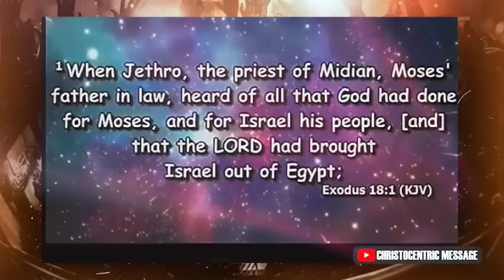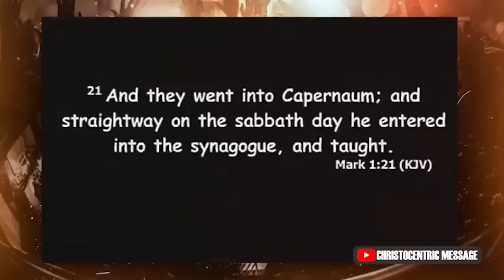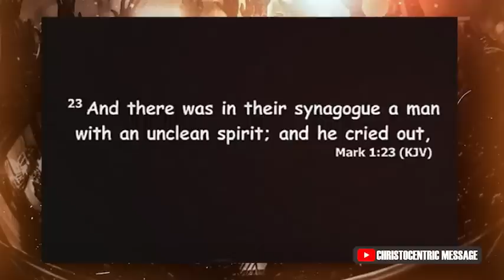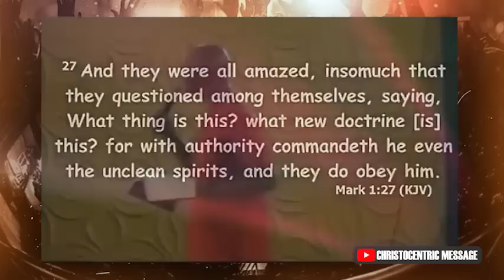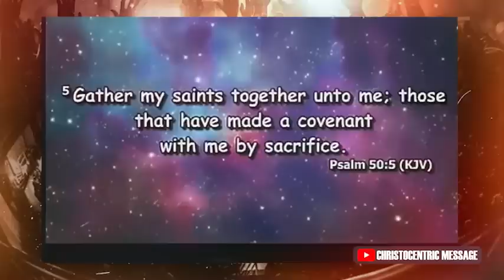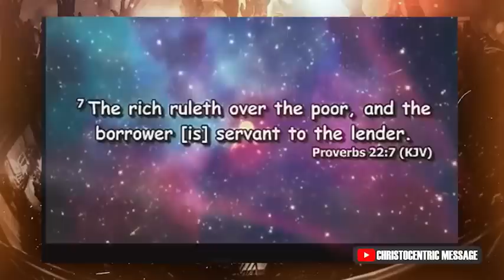WHY YOU MUST MAKE A TOTAL SURRENDER TO GOD AND LET GO OF YOUR PLANS - APOSTLE JOSHUA SELMAN